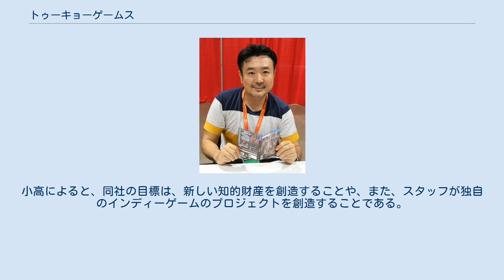トゥーキョーゲームス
トゥーキョーゲームス株式会社（トゥーキョーゲームス）は、スパイク・チュンソフトの元社員が設立した日本のコンピュータゲーム開発会社である。
ダンガンロンパシリーズの脚本家である小高和剛、作曲家の高田雅史、イラストレーターの小松崎類、極限脱出シリーズのディレクターである打越鋼太郎によって2017年に結成された。
ゲームを数作品制作しているほか、2020年放送のアニメ『アクダマドライブ』をぴえろと共同制作した。
 打越鋼太郎（写真）、小高和剛、高田雅史、小松崎類らが中心人物。
 スパイク・チュンソフトのダンガンロンパシリーズの脚本を書いた小高和剛は、テレビアニメ『ダンガンロンパ3』（2016年）とゲームソフト『ニューダンガンロンパV3』（2017年）の完成後、新しいことができる自分の開発会社を作りたいと考え始めた。
シリーズの作曲を担当した高田雅史やキャラクターデザインを担当した小松崎類に相談したところ、彼らもこのアイデアに興味を示し、高田はすでに他の会社の立ち上げに関わっていたこともあり、2017年に会社を設立した。
小高はこのほか、スパイク・チュンソフトの極限脱出シリーズのディレクター兼脚本家の打越鋼太郎、ダンガンロンパのイラストレーターのしまどりる、KIDのinfinityシリーズのディレクター兼共同脚本の中澤工、ダンガンロンパ漫画版のシナリオ担当の小泉陽一朗などを会社に招いた。
小高が代表を務めているが合同会社であるため、会社としての決定は小高、高田、小松崎、打越の中心メンバー4人で行っている。
代表の決定は「キャプテンを決める」ような感覚であり、一時は打越になりかけたが、最終的に小高が引き受けた。
社名の由来は、彼らが拠点としている東京（とうきょう、Tokyo）と、英語のtoo（トゥー、「～すぎる」）と狂（きょう、kyō）の語呂合わせで、「狂いすぎたゲーム会社」という意味を込めている。
 同社は2018年9月に一般公開され、4つのプロジェクトが開発中であることを発表した。
内2つはゲーム『ワールズエンドクラブ』とアニメ『アクダマドライブ』として公開されている。
この4つのプロジェクトに加えて、FMVゲーム『デスカムトゥルー』を2020年に発表・発売し、「エクストリームベースボール」ゲーム『TRIBE NINE（トライブナイン）』を発表した。
小高によると、同社の目標は、新しい知的財産を創造することや、また、スタッフが独自のインディーゲームのプロジェクトを創造することである。
将来的にはいつかダンガンロンパシリーズに戻りたいとも述べた。